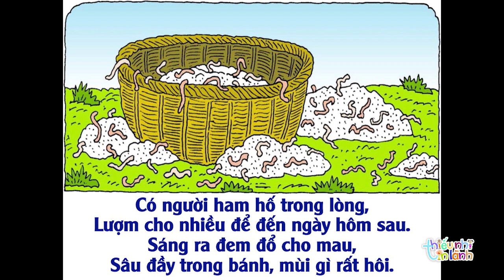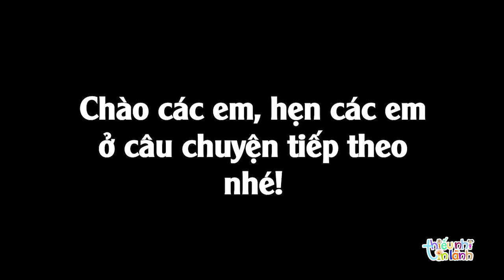TRUYỆN THƠ KINH THÁNH | BÁNH TỪ TRỜI